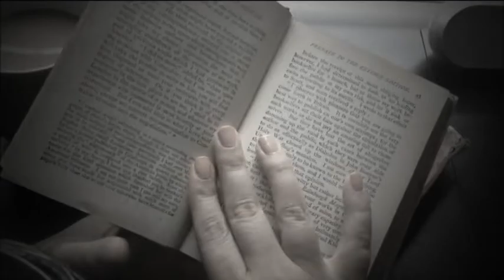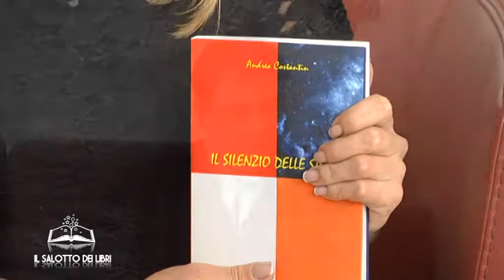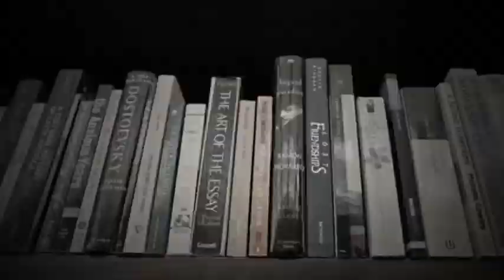TELEPONTE - Il Salotto dei Libri - puntata 4 - 2 STAGIONE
Ospiti:
Maurizio Di Stefano
Andrea Costanin